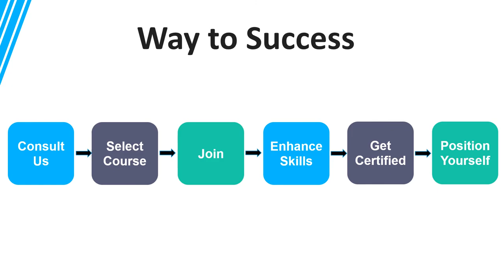CMA USA 2021 Quarter 1 - Pass Announcement